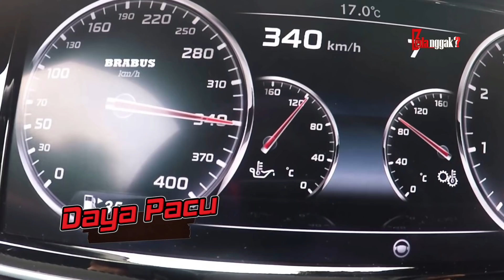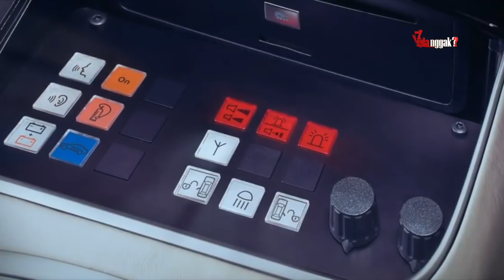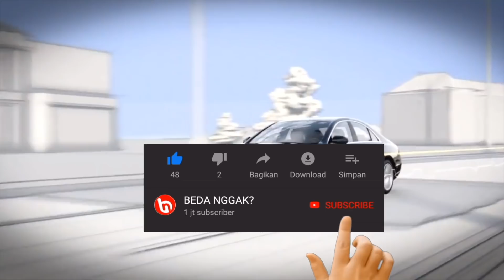Ini Mobil Baru Jokowi Yang Dilengkapi Fitur Keselamatan Canggih, Punya Presiden Amerika Kalah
Setiap presiden pasti punya mobil kepresidenan yang didesain khusus agar orang nomor 1 ini dapat terjamin keamanannya. Mobil kepresidenan pun harus mempunyai keamanan yang extra dengan fitur-fitur yang menunjang keamanan presiden di tiap negara. Indonesia juga punya nih mobil kepresidenan yang tidak kalah hebat dibandingkan dengan mobil kepresidenan negara-negara lain. Mercedes Benz  S600 Guard. Mau tau apa saja fitur rahasia dari mobil baru pak Jokowi ini ? Berikut telah kami rangkum rahasia mobil baru jokowi versi channel beda enggak. Simak sampai habis yah